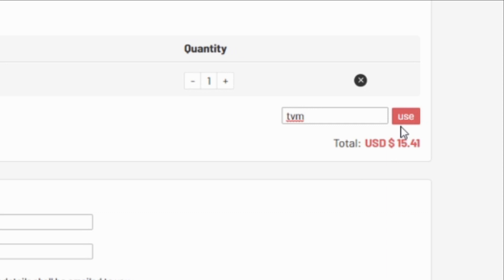FIFA 21 TOTW LINGARD (84) PLAYER REVIEW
WHAT TYPE OF VIDEOS DO I MAKE?